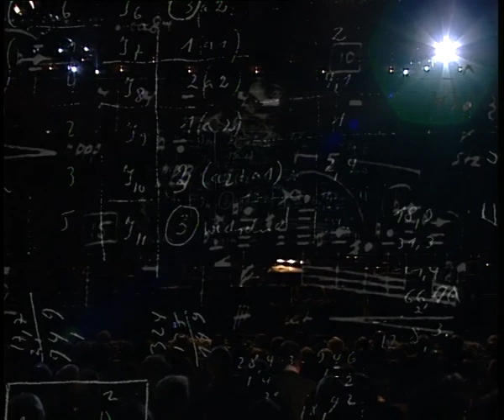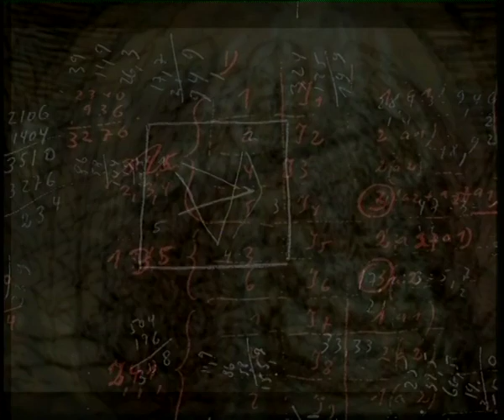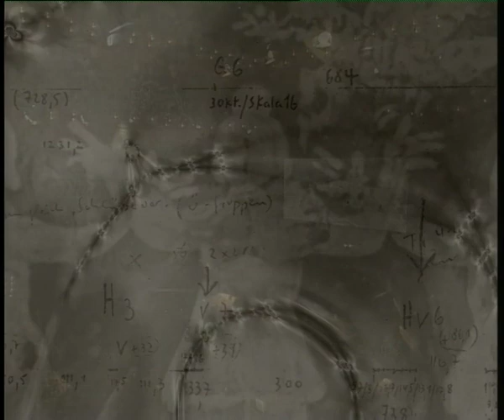Gesang der Jünglige - Karlheinz Stockhausen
Karlheinz Stockhausen performs live at the Polar Music Prize Ceremony 2001. Laureates of 2001 were Burt Bacharach, Robert Moog and Karlheinz Stockhausen.